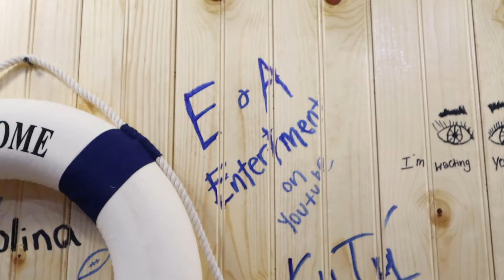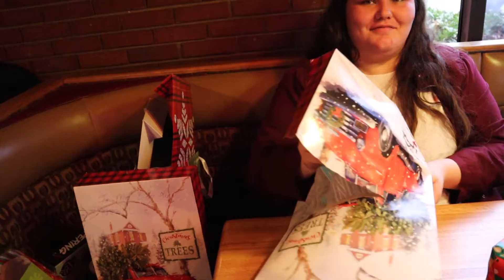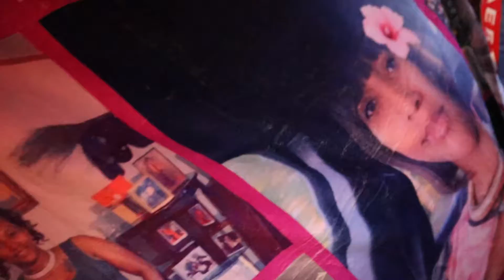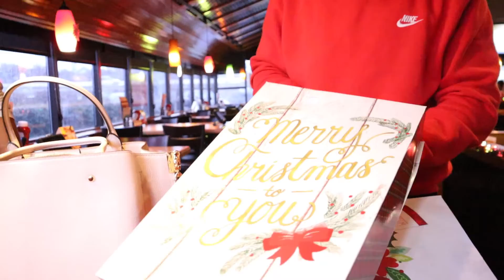CHRISTMAS GIFT EXCHANGE WITH FRIENDS!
Also when we hit 200 subscribers we will be doing another giveaway!

Hi E&A Gang, on this LIT channel you will see a variety on things such as challenges, pranks, vlogs, gaming and etc. if you have any suggestion on anything you would like to see please let us know in the comments below or on our instagram.

For pranks on each other send them to our personal instagram